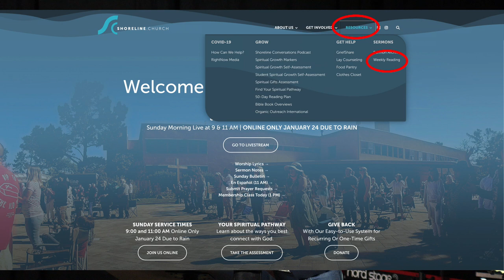Discovering the Pathways of Wonder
Pathways, Week #1